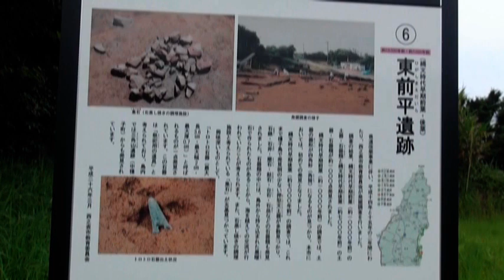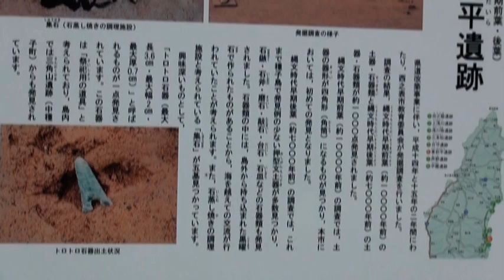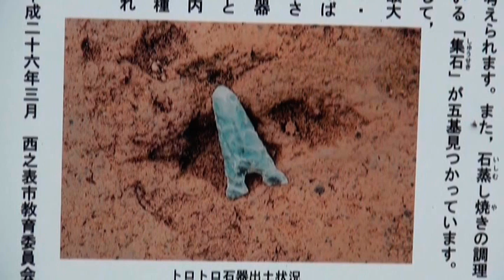トロロ石器の東前平遺跡・種子島西之表市Ｈ26年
遺跡　種子島名所
 撮影・番山喜一郎　制作・toshiaki ookita